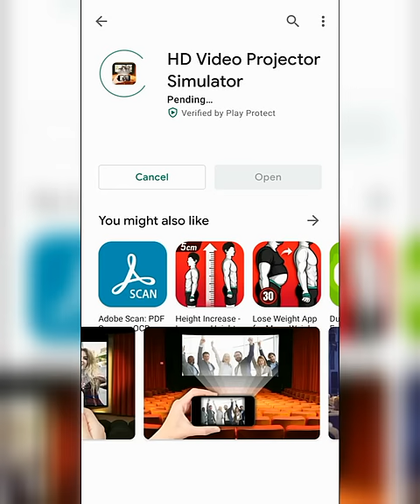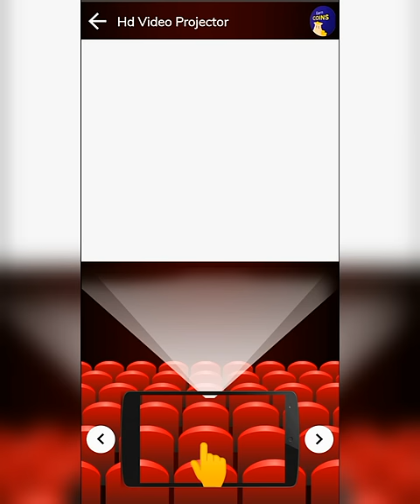How to Mobile FlashLight Video Projector in Any Mobile💯😱| FlashLight HD Video Projector Tutorial